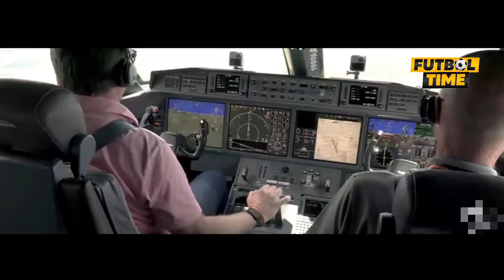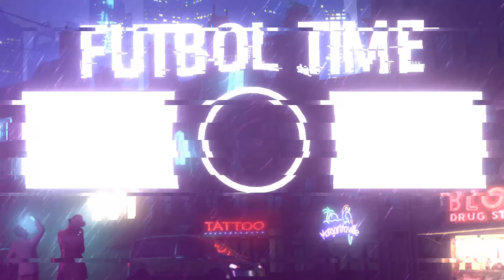БУМ МАШАРИПОВНИ ЖАХЛИ ЧИКДИ БЕРИЛГАН ВАДА БАЖАРИЛМАДИ? АНА ХОЛОС ШОМУРОДОВ КУТГАН ИШ ТЕЗ ХАЛ БУЛДИ?